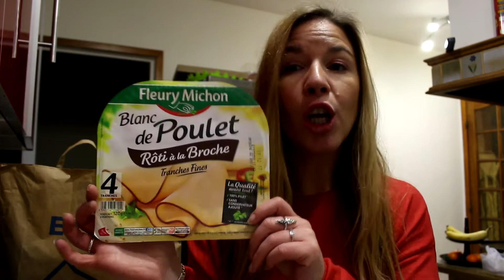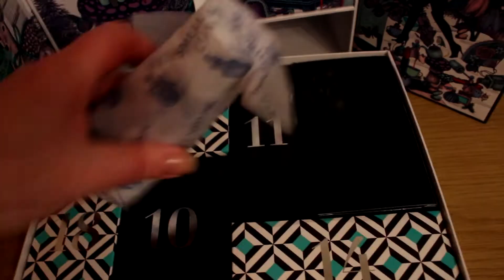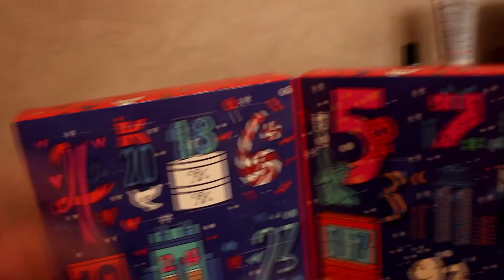[vlogmas] #4 : Haul courses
on se retrouve pour une journée banale. Entre boulot, courses et enfant. :) Bon visionnage :)

A++